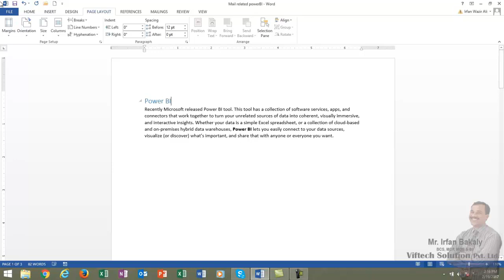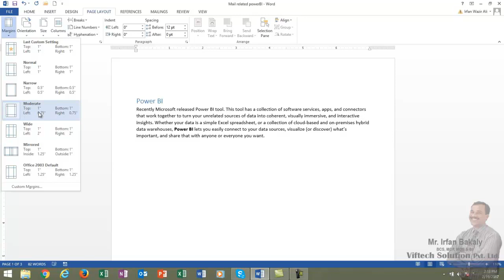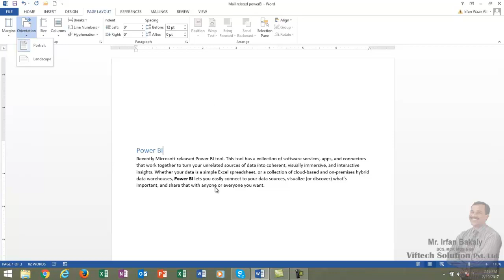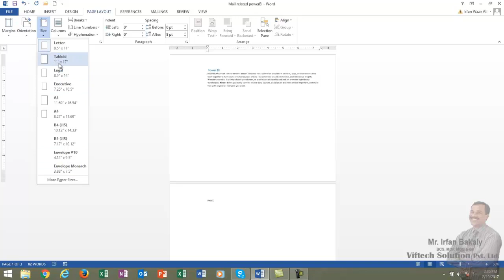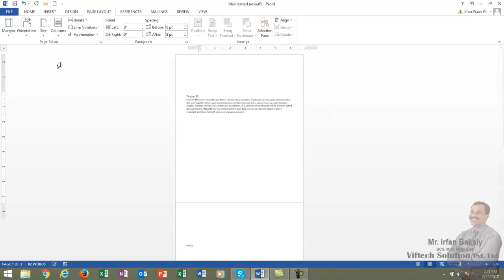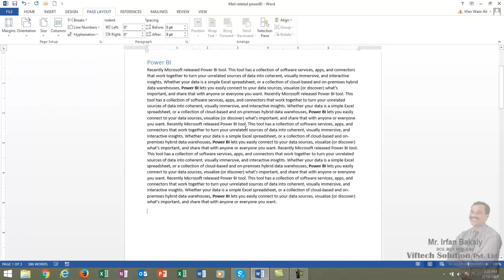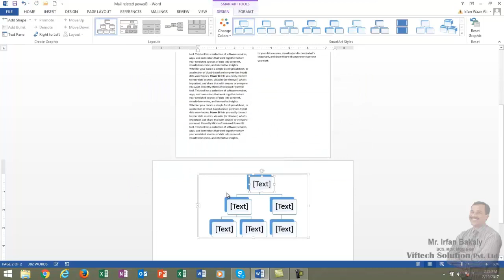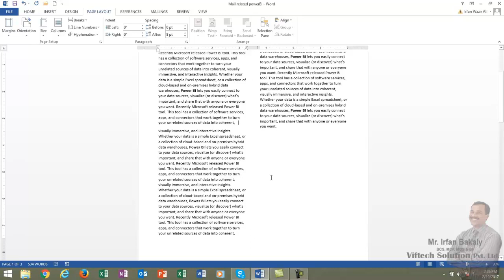Page 28 Page Layout & Page Setup Urdu Tutorials by Irfan Bakaly